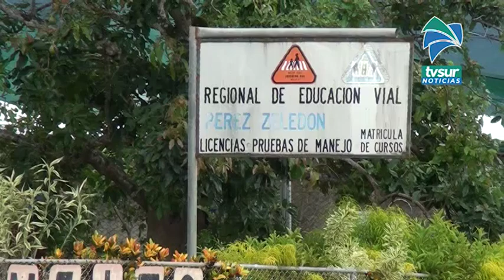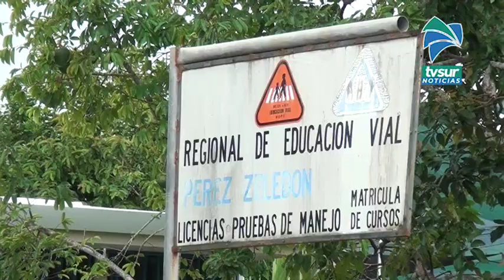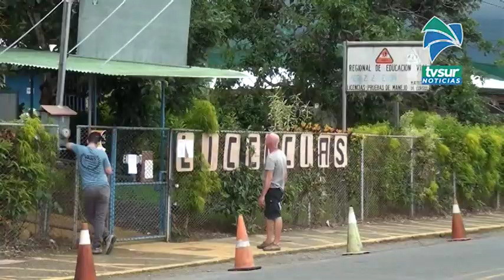Curso teórico de manejo se mantendrá por tutoría y suficiencia